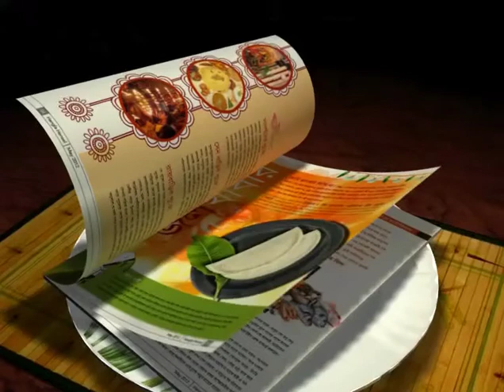Marcos Falopa: An EXCLUSIVE interview with XtraTime on the AFC Cup Semi Final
By Gopal Roy on behalf of XtraTime..